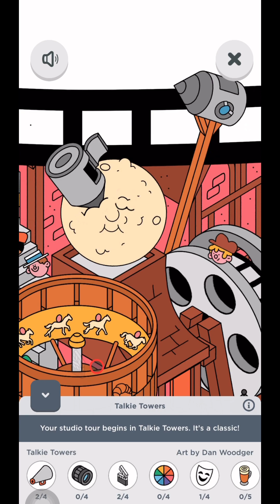Two Dots Shining Star Studios! Talkie Towers Scavenger Hunt